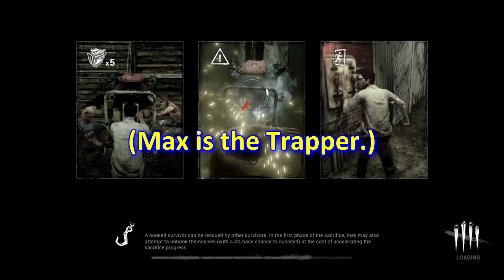Dead By Daylight [11] Max the Ripper #3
You've activated my trap card!

• • • LINKS BELOW • • •